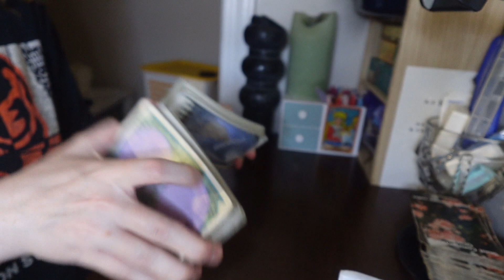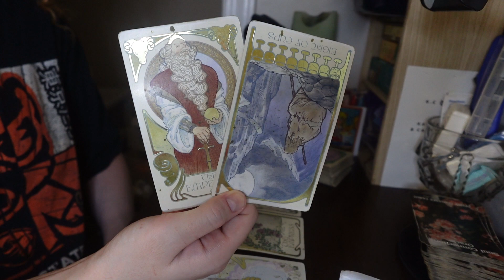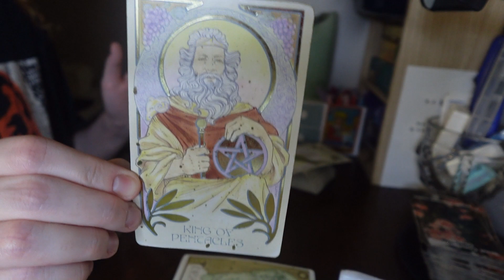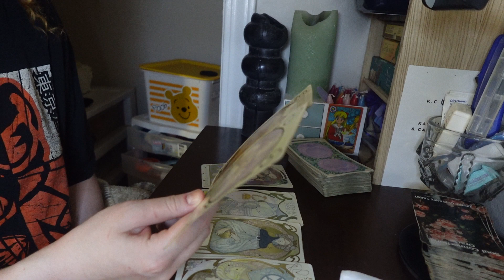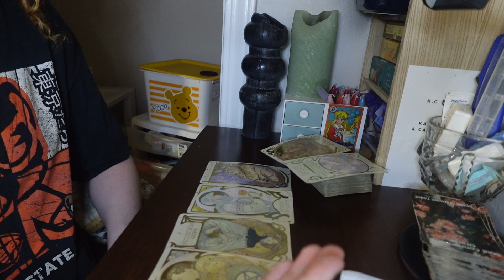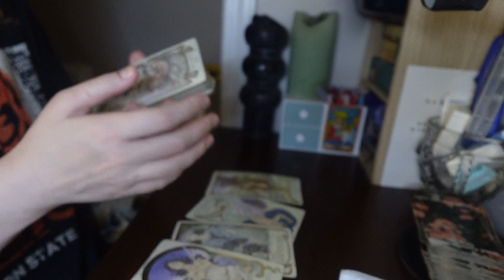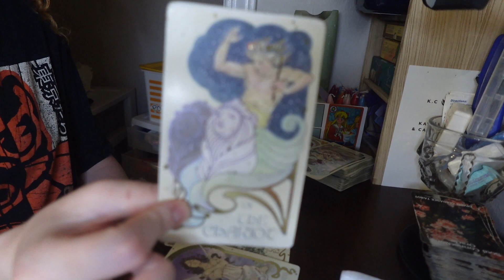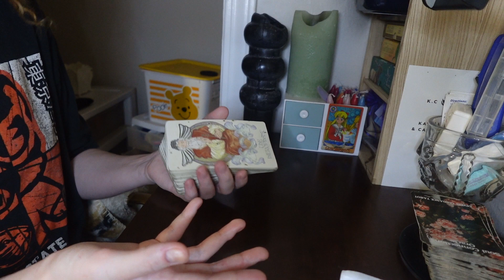LIBRA! An unexpected offer from this person, get ready! Timeless tarot reading!